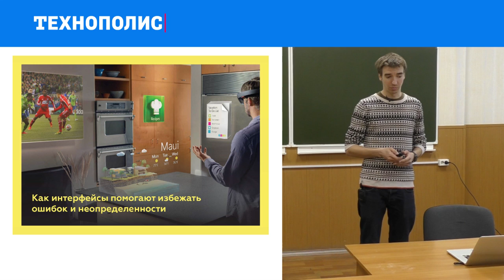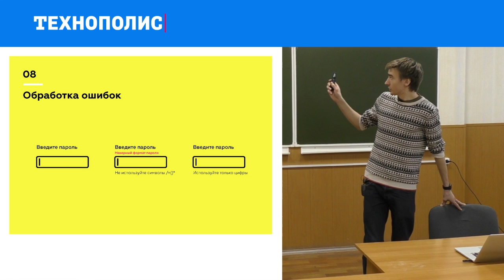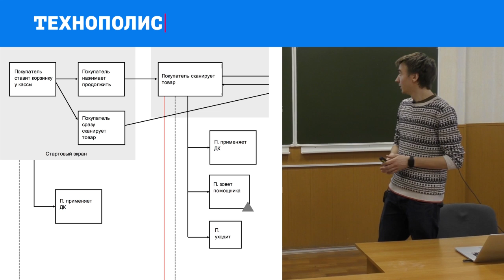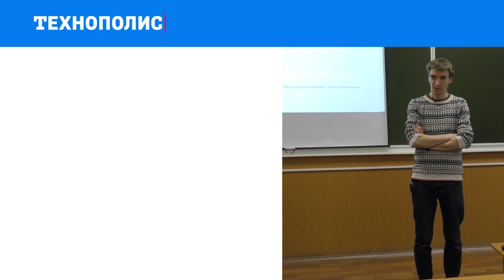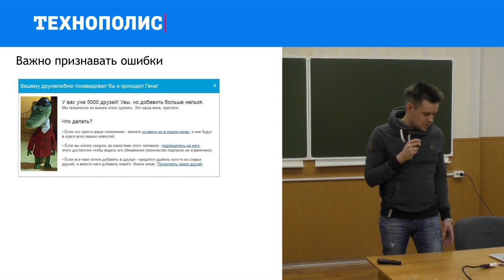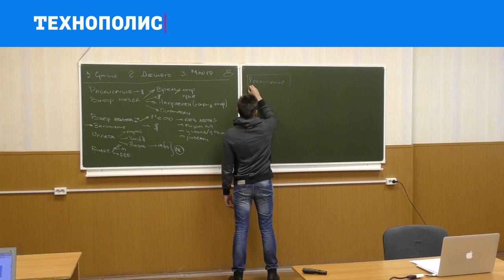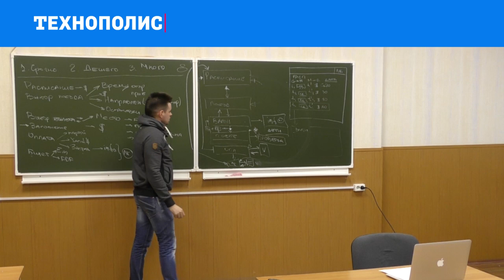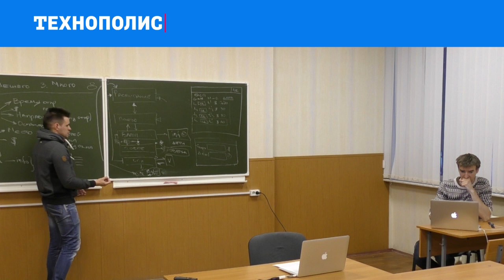6. Проектирование интерфейсов. Ошибки при работе с интерфейсом | Технострим